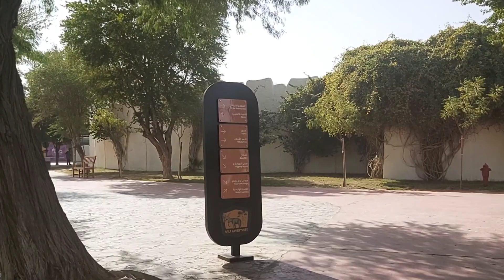Wildlife treat at Riyadh Zoo | A range of new experiences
Riyadh Zoo, a 55-acre property in Al-Malaz, was earlier known as the Riyadh Zoological Gardens. It was established in 1957 as a private menagerie for King Saud and the Saudi royal family. The site was made public in 1987 and also houses endangered species.